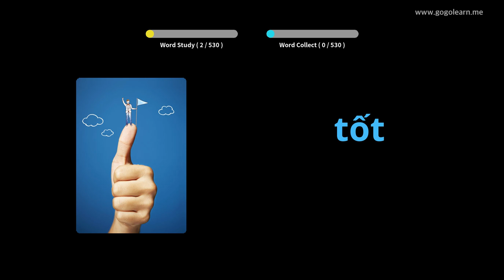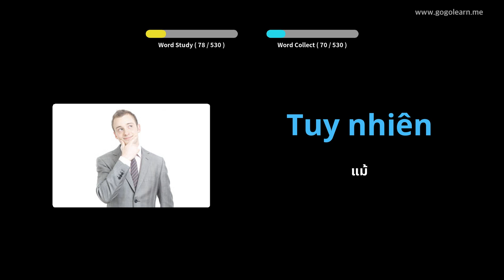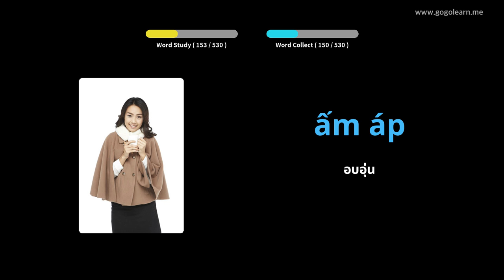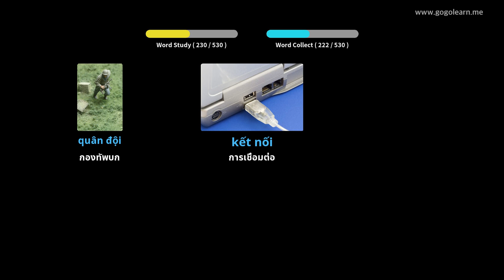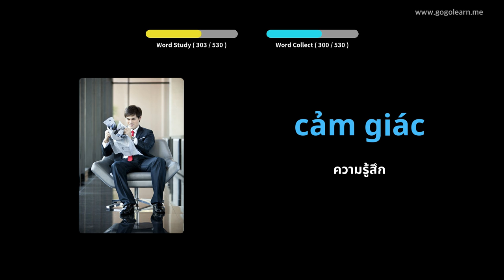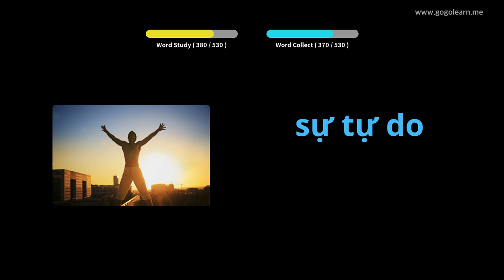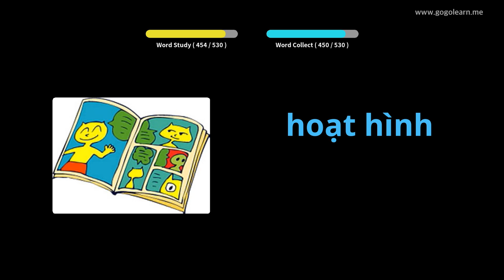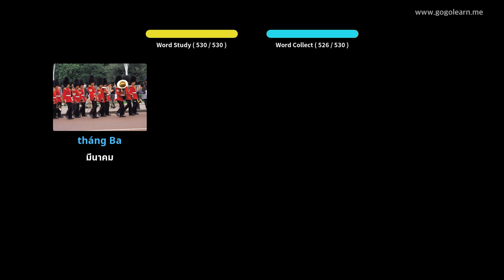โรงเรียนมัธยมคำศัพท์ภาษาเวียดนามขั้นพื้นฐาน | Golearn